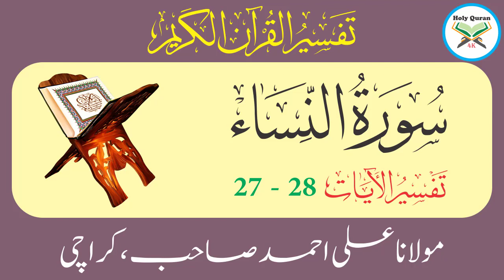Surah Nisa Verses 27-28 | Urdu Translation Tafseer By Maulana Ali Ahmed Karachi | Holy Quran 4K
Surah Nisa Verses 27-28